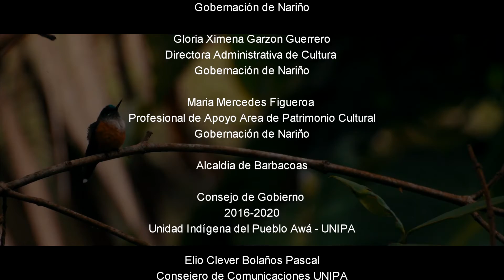PRIMER ENCUENTRO DE MUSICOS +NKAL AWÁ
En el mes de septiembre del año 2017 se llevo acabo el primer encuentro de músicos ɨnkal Awá,  acto que se desarrollo en aras de la pervivencia de nuestra cultura ancestral. Esta producción audiovisual busca resaltar los mejores momentos al son de la marimba de chonta, el bombo y el sonajero.